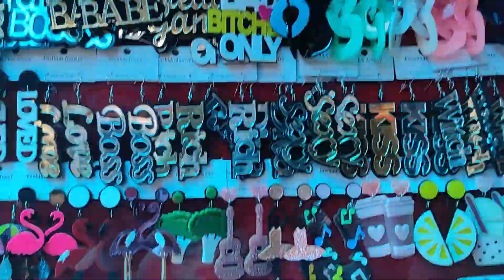Sarojini Nagar Latest September Collection |Sarojini Nagar Market Delhi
SarojiniNagarDelhiMarket Part 1. In this video i will show you new September collection of sarojini nagar

Jewellery Shop
Shop No. 171

Shoes
Shop No.110

Tops
Shop no.26

Gear Used:
Video Recording: Poco X3
Video Editing: Wondershare
Audio Recording:- BOYA BY M-1

Note: Everything you see in this video is created by the owner i.e Komal Madhukar. Do not use any picture or video Without my permission.

sarojini nagar market delhi after lockdown
sarojini nagar accessories haul
sarojini nagar address
sarojini nagar alternative
sarojini nagar boys collection
sarojini nagar boots collection